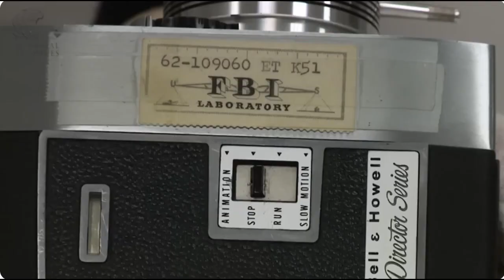Dino Brugioni Describing His Experience with the Camera-Original Zapruder Film on 11/23/1963 at NPIC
"While serving as chief analyst of military records at the Assassination Records Review Board in 1997, Douglas Horne discovered that the Zapruder Film was examined by the CIA's National Photographic Interpretation Center two days after the assassination of President Kennedy.

In this film, Horne interviews legendary NPIC photo interpreter Dino Brugioni, who speaks for the first time about another NPIC examination of the film the day after the assassination. Brugioni didn't know about the second examination and believes the Zapruder Film in the archives today is not the film he saw the day after the assassination.

Drawing on Volume 4 of his book "Inside the ARRB", Doug Horne introduces the subject and presents his conclusions."